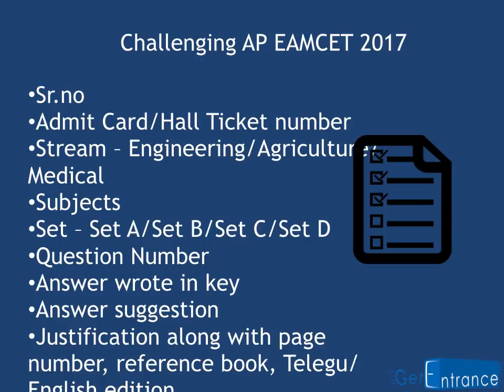AP EAMCET 2017 Answer Key - Getentrance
Get here AP EAMCET 2017 Answer Key for Engineering, Agricultural and Medical. Answer key of EAMCET 2017 (AP) will be published after exam. To know more about AP EAMCET 2017 Answer Key